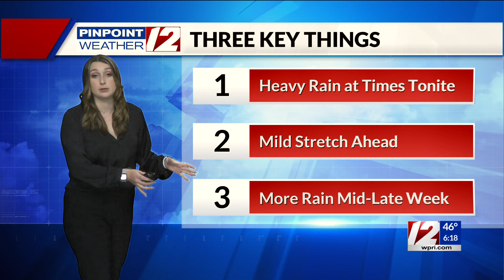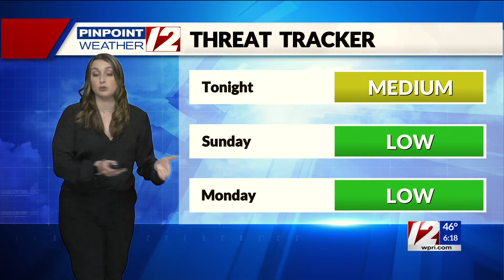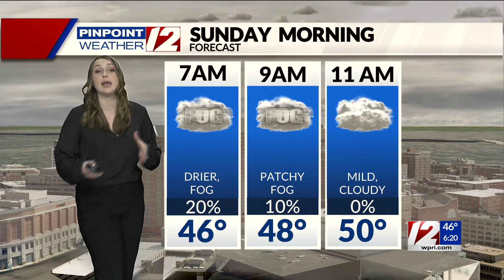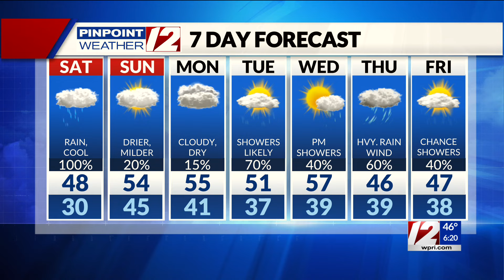Pinpoint Weather 12 Forecast at 6